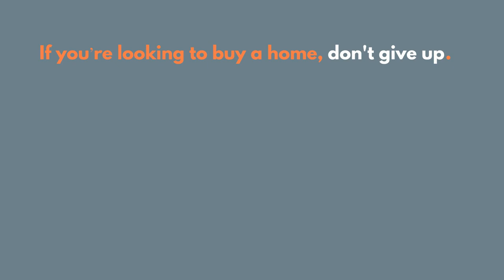How Supply and Demand Can Tip the Pricing Scales in Today's Market - RE/MAX Elite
In today's housing market, an imbalance between supply and demand is driving up home prices.